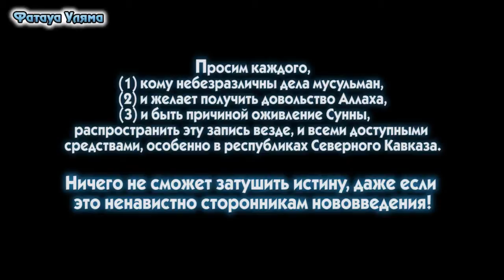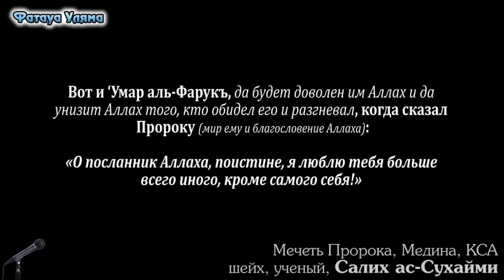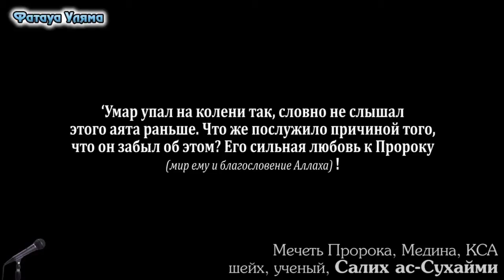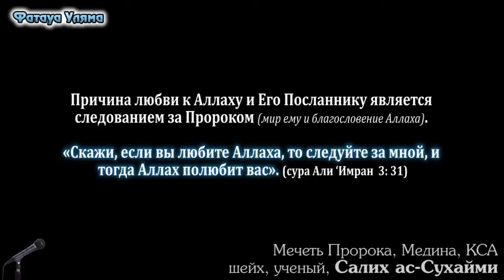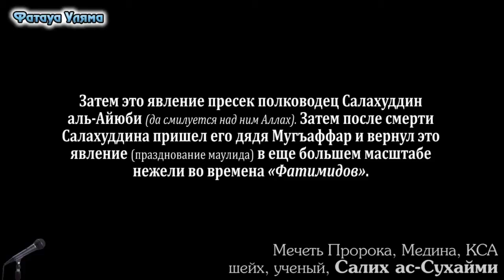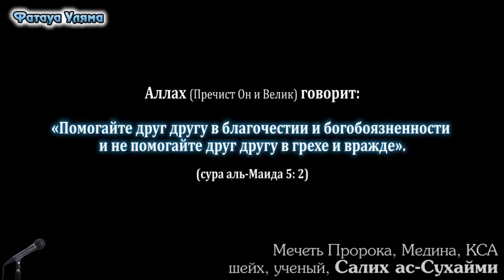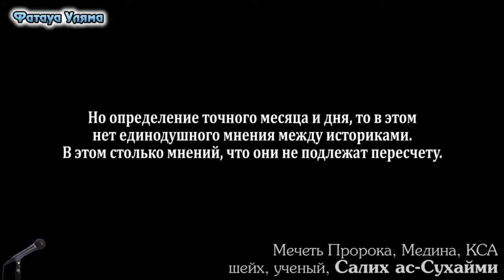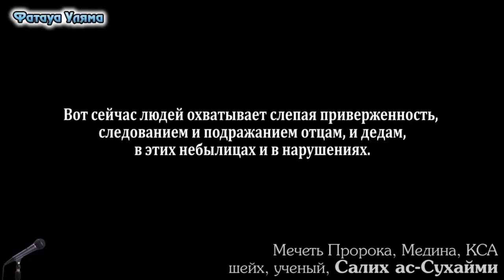Шейх Салих Сухейми - Маулид - бидъа